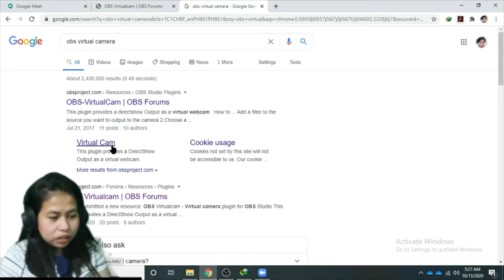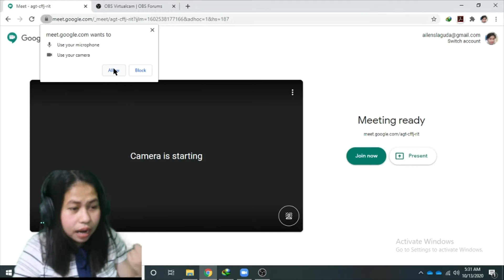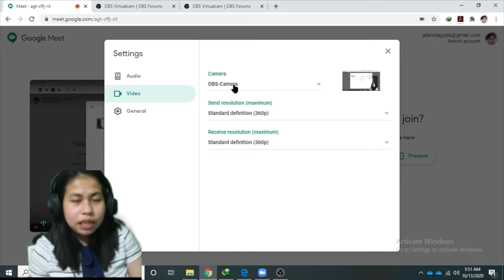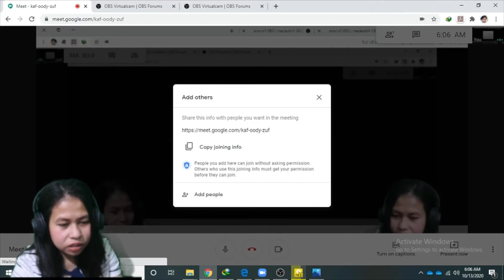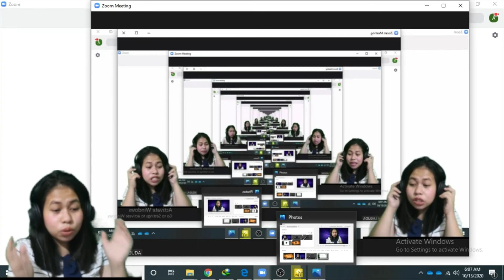How to Use OBS in Googlemeet and Zoom - Paano gamitin ang OBS sa googlemeet at sa zoom.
Link to download virtual camera

Videos primarily uploaded in this account are tutorials to help our teachers cope with the new normal set-up in education. Tutorials include the use of applications such as kotobee author and OBS studio for interactive offline e-module development.